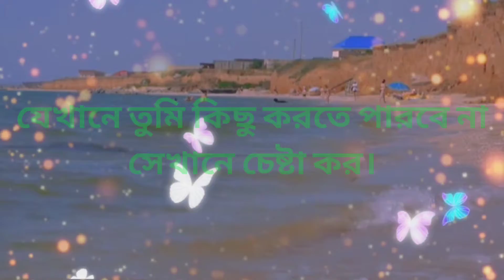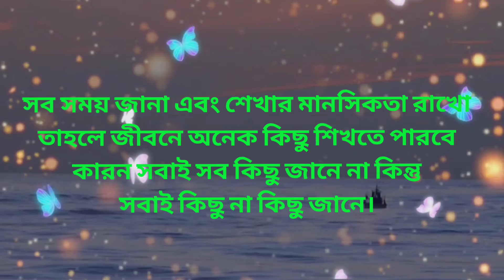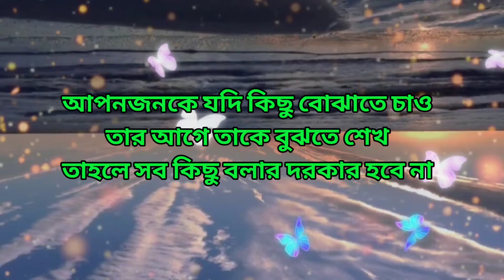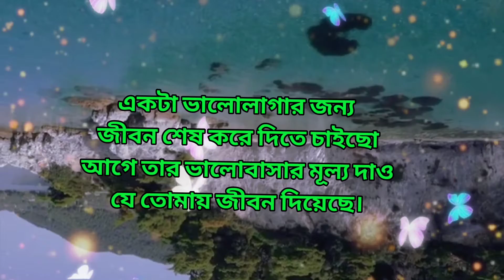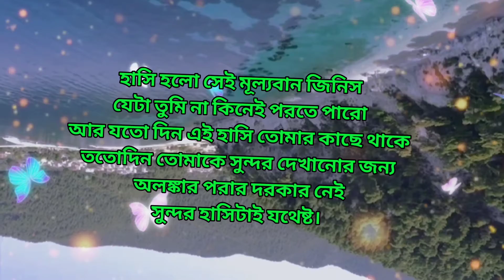Best Motivational Video & Inspirational quotes in Bengali| মন ছুঁয়ে যাওয়া জীবনের কিছু কথা।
Heart touching Motivational & Inspirational quotes in Bengali| মন ছুঁয়ে যাওয়া জীবনের কিছু কথা।
সবাই সব কিছু জানে না কিন্তু সবাই কিছু না কিছু জানে । তুমি যদি শিখতে চাও তবে একটা ছোট্ট পিঁপড়ের কাছ থেকেও তুমি শিখতে পারবো। তাই সব সময় নতুন শেখার মানসিকতা রাখবো।

হয়তো খুব সুন্দর ভিডিও করতে পারি না, ভয়েস ও খুব ভালো না । তবুও চেষ্টা করেছি তোমাদের আনন্দ দেওয়ার। তোমরা যদি আমার পাসে থাকো , তোমাদের  উৎসাহ আমাকে এগিয়ে নিয়ে যাবে।

আমার মতো তোমরাও এই শব্দ গুলো জীবনে প্রয়োগ করার চেষ্টা করো । দেখবে জীবনকে দেখার দৃষ্টি ভঙ্গি বদলে যাবে। তখন দেখবে ভেতর থেকে  একটা আনন্দের অনুভূতি অনুভব করছো।